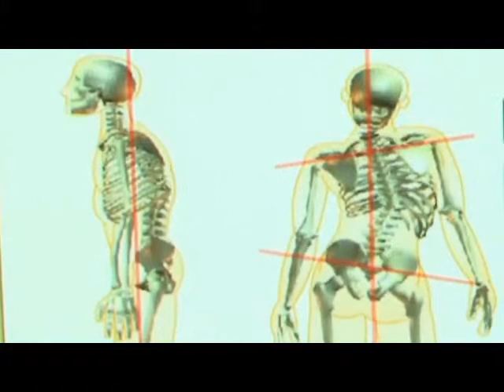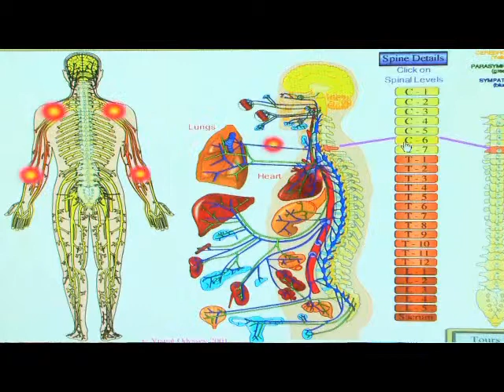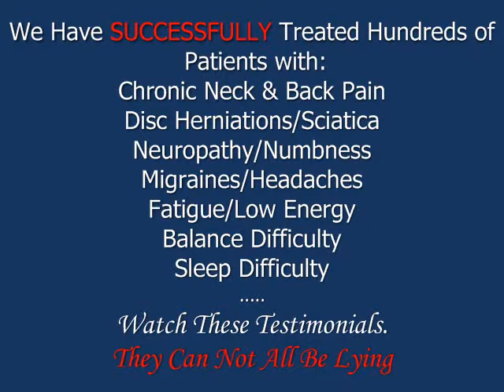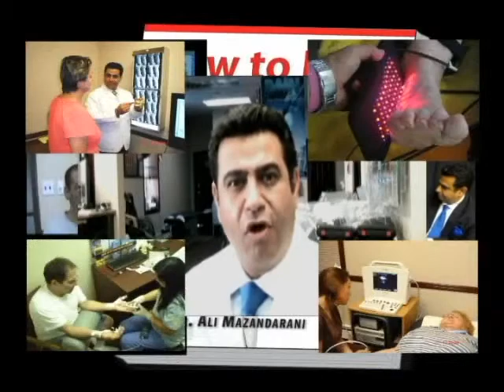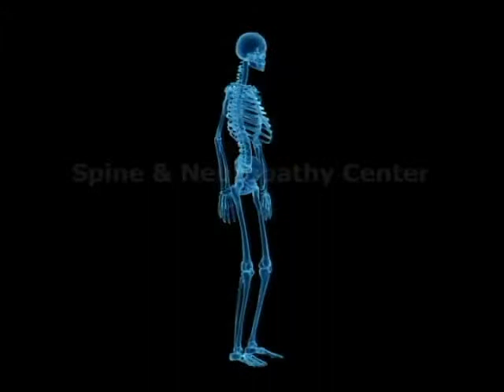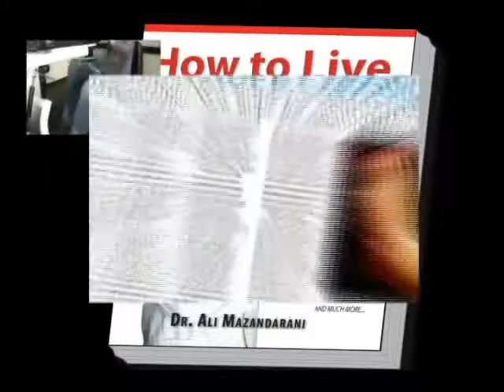BERGEN COUNTY ORTHOPEDIC CARE DOCTOR SPINE LEG KNEE NORTHERN NJ SADDLE BROOK ORADELL HAWTHORNE